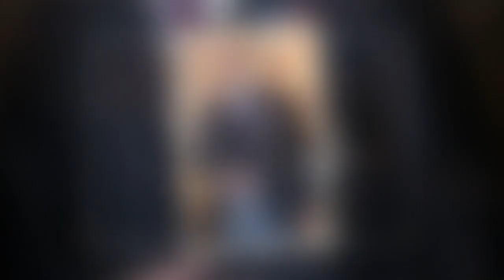Prince William : révélations sur sa face sombre, “Il souffre mal la contradiction”